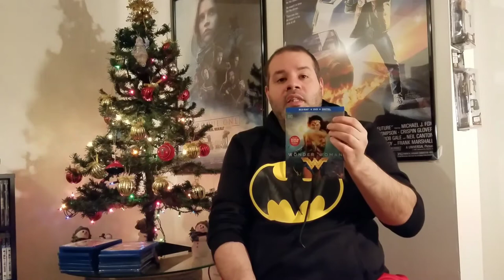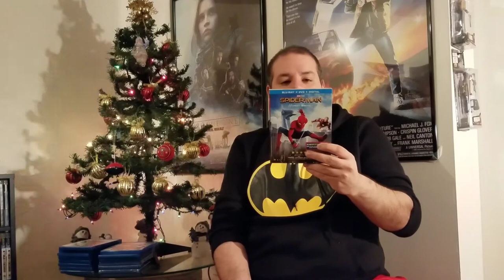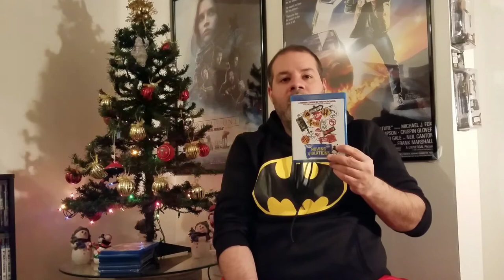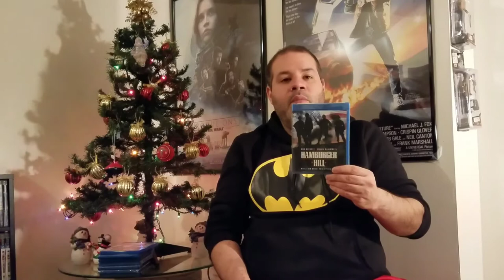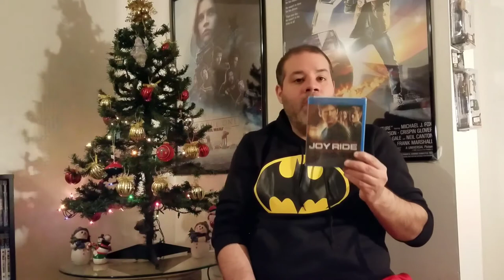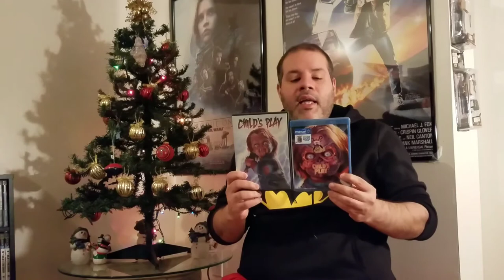BLACK FRIDAY 2017: HAUL BLU-RAYS / FUNCO POPS / NEW LAPTOP AND MORE.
Black Friday 2017 haul I picked up 19 new Blu-rays from a Amazon pre-black Friday pickups my Black Friday pickups from Walmart and Best Buy and I also got a new laptop and a Funko Pop so enjoy my Black Friday 2017 pick up haul video.